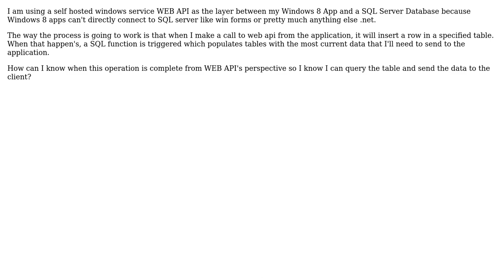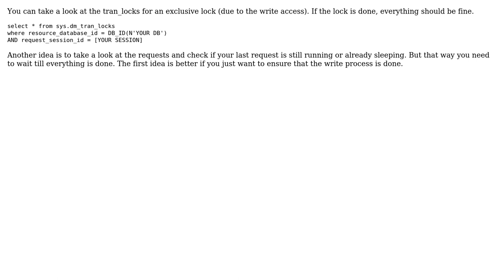Knowing when a SQL table is done updating before Querying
With thanks & praise to God, and with thanks to the many people who have made this project possible! | Content (except music & images) licensed under CC BY-SA | Music | Images & others | With thanks to user Robert Harvey user Ionic user David Tunnell and the Stack Exchange Network Trademarks are property of their respective owners. You are responsible for your own actions.